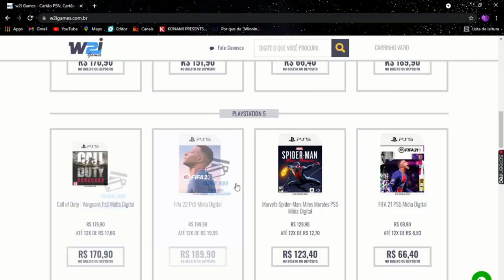UFL | NOVOS GRÁFICOS ULTRA REALISTAS APRESENTADOS! MELHOR QUE EFOOTBALL E FIFA!